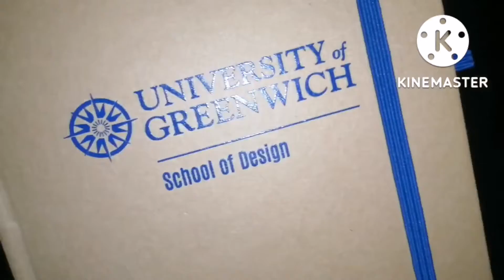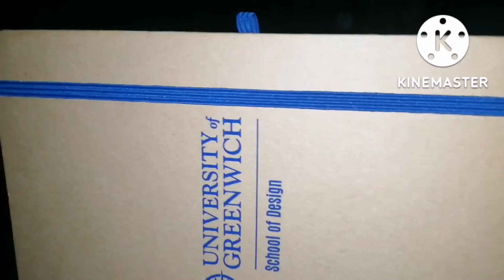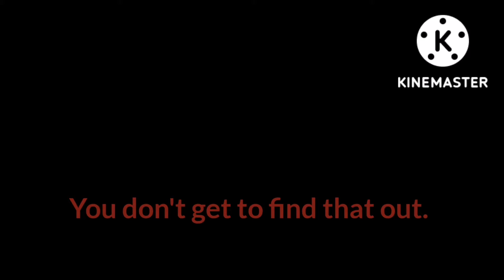Half Good, Half Cactus || First Week of Lectures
Nothing to say here. Just watch the vlog.